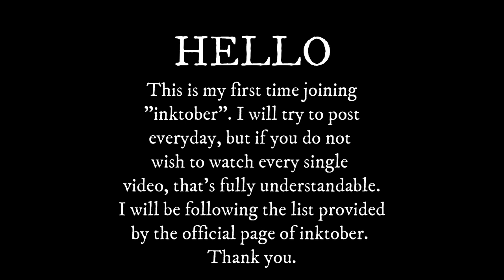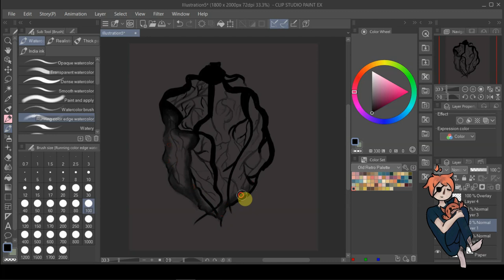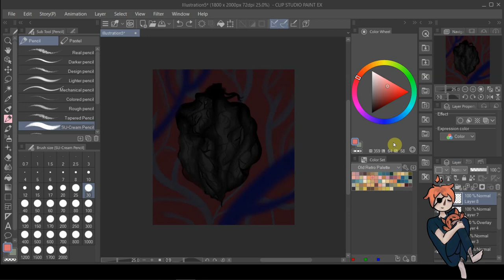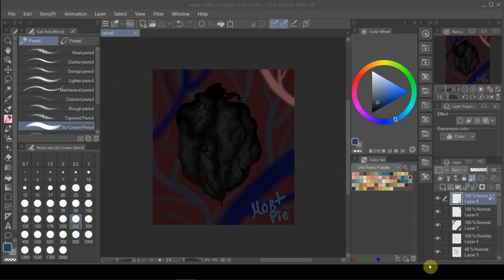Vessel.. |speedpaint| INKTOBER DAY3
I struggled a lot to come up with an idea for a vessel because of the number of meanings this word has. I hope I didn't disappoint anyone...

||COMISSIONS OPEN||